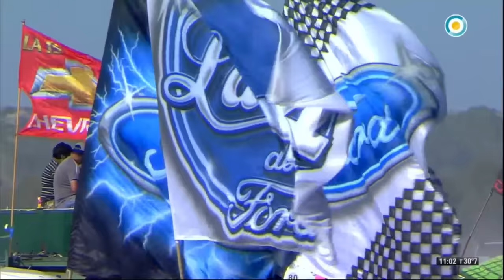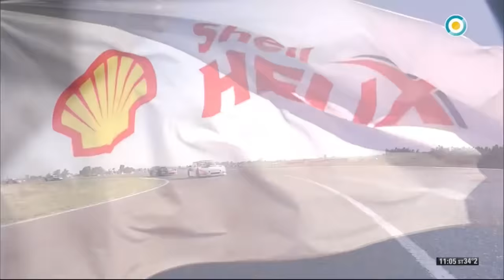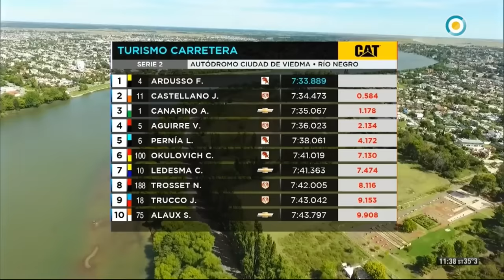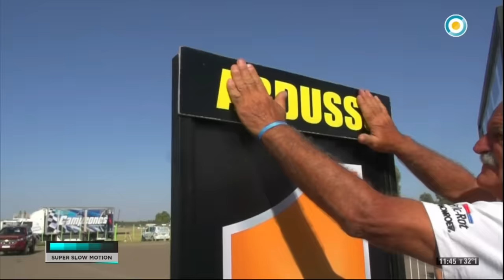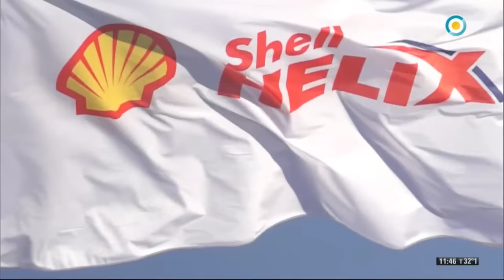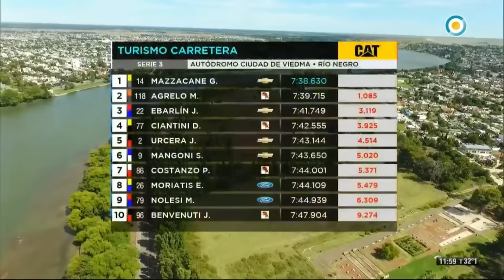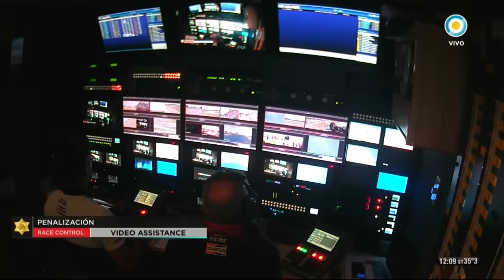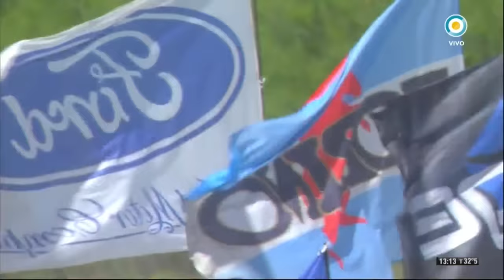01-2020) Viedma: Domingo Finales